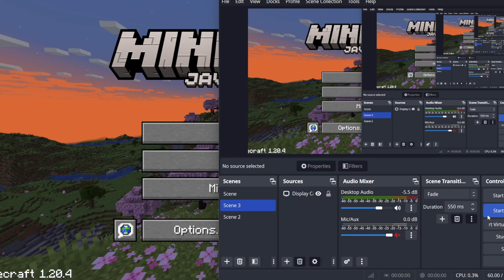Minecraft PC Java edition creative no commentary gameplay #8 more on 420jStonerYT Gaming